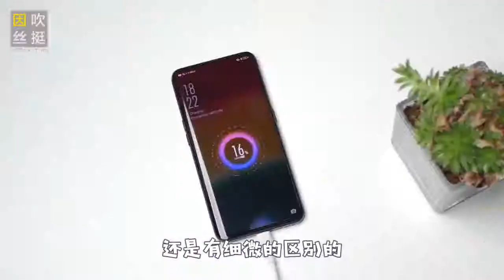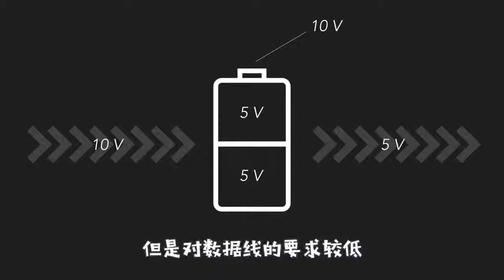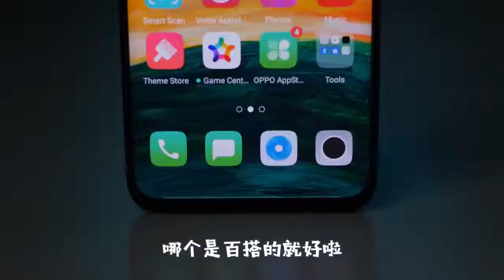都是用来充电的，快充和闪充到底有什么区别？涨知识了！[720P版]